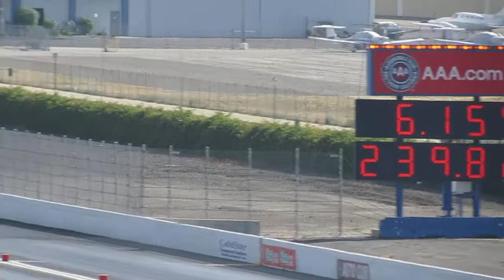NMCA POMONA ANDREW BERRY MAY 17 2014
ANDREW BERRY RUNS 6.155 @ 239.82 MPH